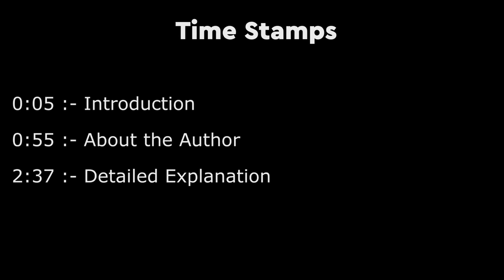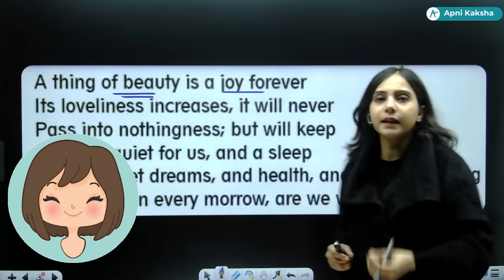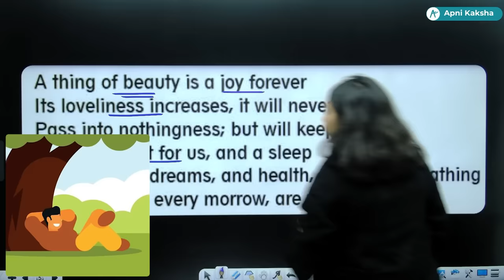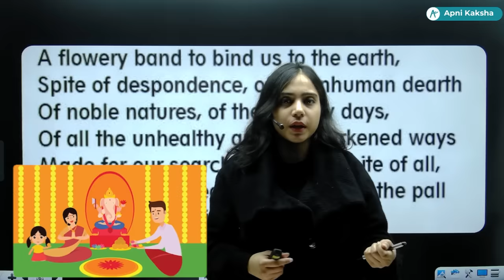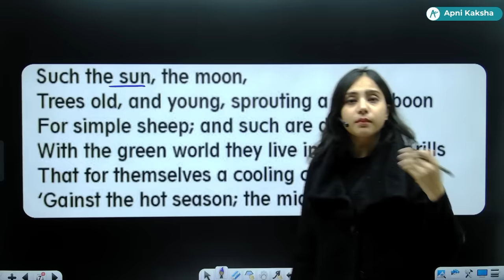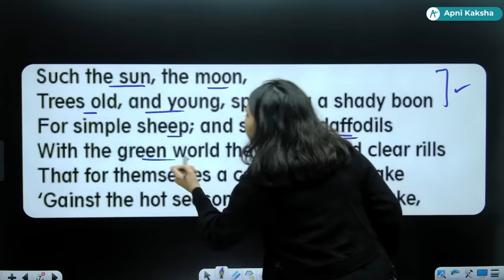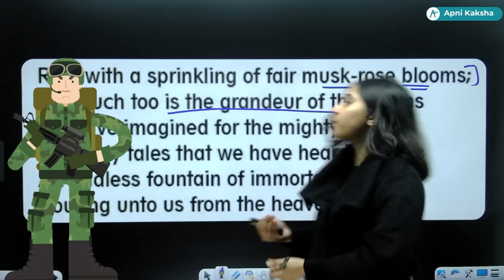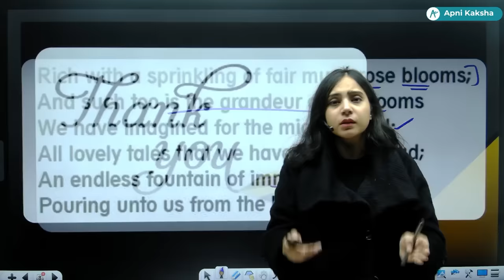A Thing of Beauty | Flamingo - Class 12 English | NCERT for Boards